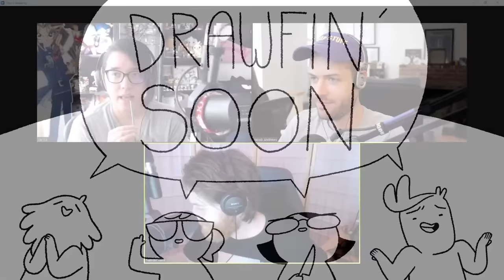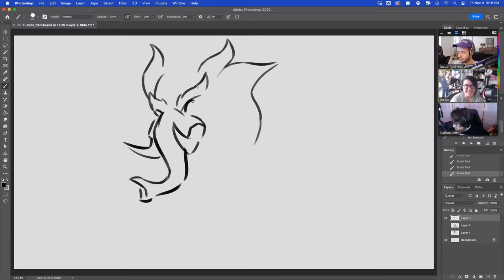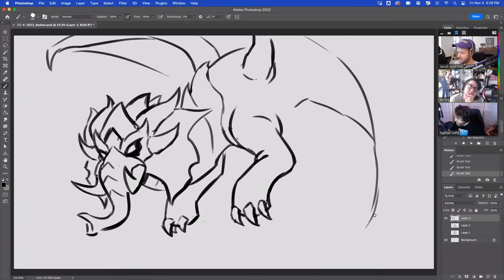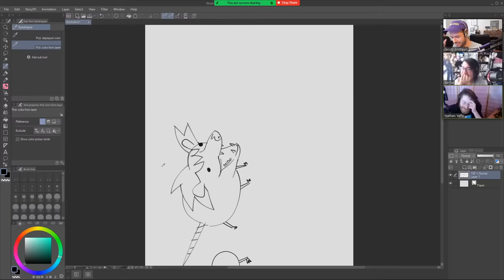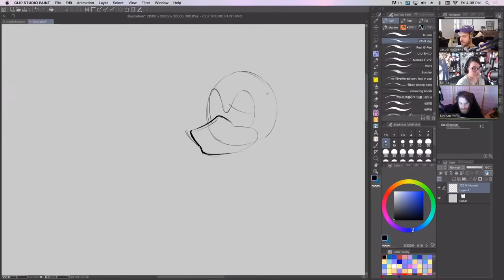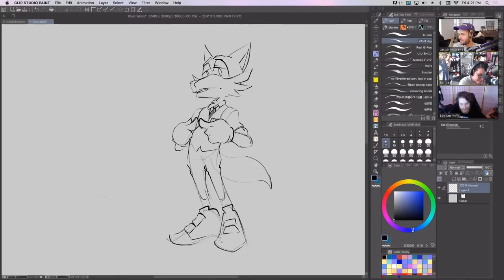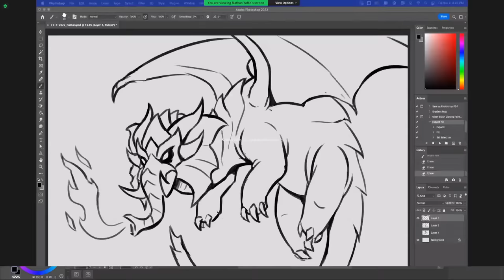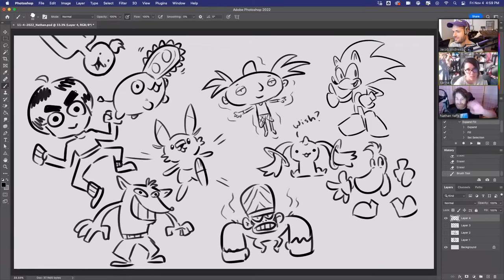Patreon Bonus Stream 11/4/2022